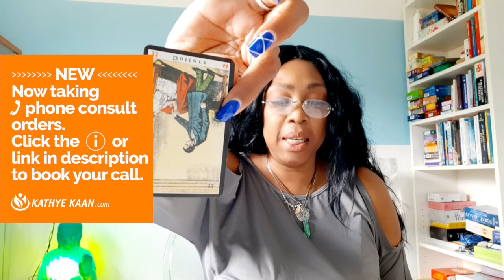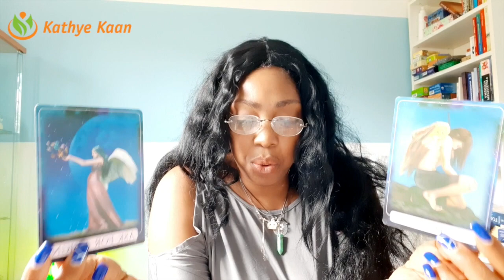CANCER REUNION! TRANSITION IN RELATIONSHIP | WEEK 15 | WEEKLY READING APRIL 6-12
There's a reunion about to take place Cancer. Watch this weekly tarot horoscope reading for week 15, April 6th-12th. The energies of the cards show there's a transition in relationship about to happen dear Cancer.

Kathye